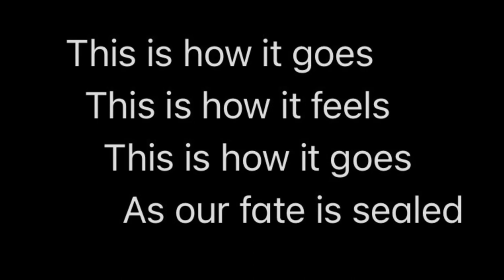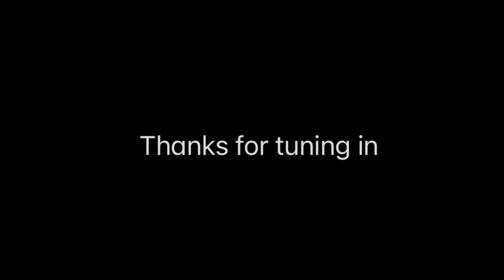Mother Earth (Ukulele Original)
Autumn, my favorite season and a reminder that things end, not just seasons.

Kala KA-B Baritone
Casiotone CT-S195
Cigar Box & Brush